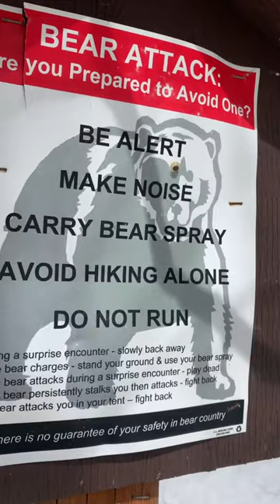Is 10mm the perfect round for self defense from a bear?